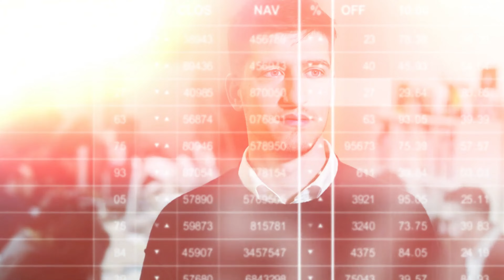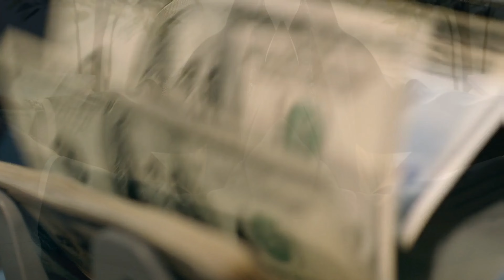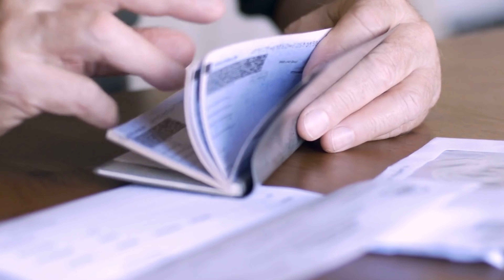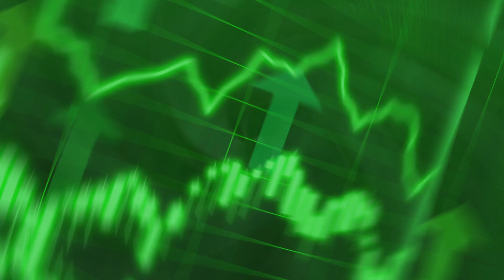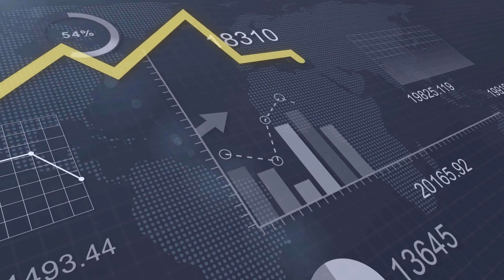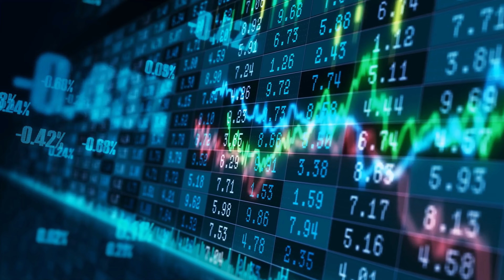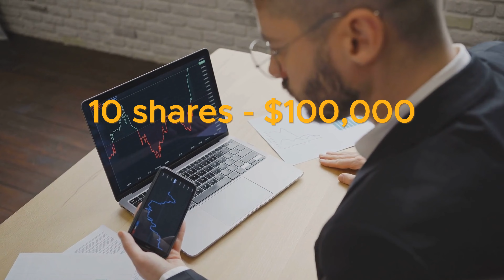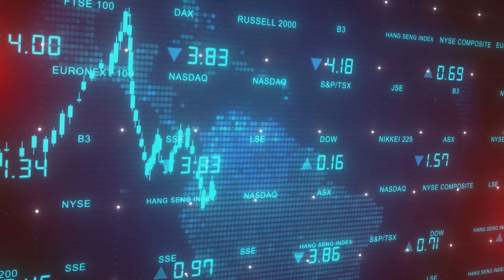5 Proven Strategies The Rich Use to Multiply Wealth | Building Wealth from Nothing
While most people dream of becoming rich, sadly, many never turn this dream into reality. A significant part of achieving wealth involves learning how to handle money wisely, make sound financial decisions, and invest in ways that allow it to grow over time. When seeking role models, it's wise to choose those who have already succeeded in this area. In this video, we'll discuss five ways that wealthy individuals grow their money, which are often neglected by those with less financial means.

⏱️Time Stamps⏱️
00:00 Intro
00:29 They track everything
02:14 They employ financial discipline
04:37 They live below their means
06:41 They put their money to work
08:27 They never touch the principal